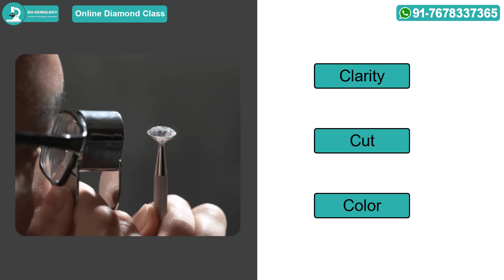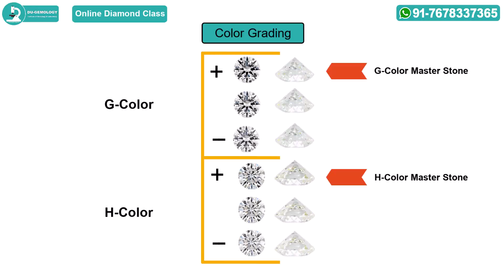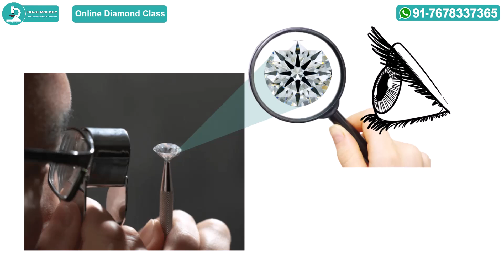What are Diamond Master Stone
आप इस वीडियो को देख कर जान पाएंगे की, Diamond मास्टर Stone क्या हैं |
Buy the BEST QUALITY DIAMONDS at the LOWEST PRICE. Please visit our "DEAL OF THE DAY" playlist every morning at 11am IST (Indian Standard Time) for NATURAL DIAMONDS and noon at 12 o'clock IST for LAB DIAMONDS.

ये हीरे सिर्फ 10 minutes में ही बिक जाते हैं। हम पहले आओ पहले पाओ के आधार पर बेचते हैं |
(we sell on a first come first serve basis)
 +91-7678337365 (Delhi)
Chandni Chowk,
Delhi - 110006
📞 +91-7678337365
💎 ABOUT US:

Mr. Uday s Dey (Gemologist) is the founder of the "Institute of Gemology and Laboratory", known by the brand name "Du-Gemology", and is one of the most trusted and authentic Gemology centers Thate aims to serve the country and industry in all fields of Gemology.

Through Education training, he educates you, so that you can buy diamonds and jewelry, for yourself at reasonable prices, and increase your business capabilities.

Under Consultancy and Business, he helps you get diamonds directly from the manufacturer and sight holder at a better price according to your budget and choice, so that you can get the best diamond and gemstone at the lowest cost.

Education training के माध्यम से  वे आपको शिक्षित करते हैं, ताकि आप gems/Diamonds/Jewelries के बारे में जान सकें,  एवं अपने लिए  उचित मूल्यों में खरीद सके , और अपने व्यापार की क्षमताओं को बढ़ा सके |

Consultancy and Business के अंतर्गत वो आपको, आपके बजट और पसंद के अनुसार बेहतर दाम पर सीधे manufacturer और sight holder से हीरा दिलवाने में  मदद करते है, ताकि आप कम से कम कीमत पर अच्छे से अच्छा हीरा और रत्न पा सके |

 • How to Identify Diamond | कैसे पहचाने...

 • Diamond Manufacturing Process - Step ...

 • American Diamond, जर्कन कैसे पहचाने।

 • Beware of this kind of Fake Gem Testi...

 • How to buy a Diamond direct from manu...

Thanks for Everything 🙏🙏💖
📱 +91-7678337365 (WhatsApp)